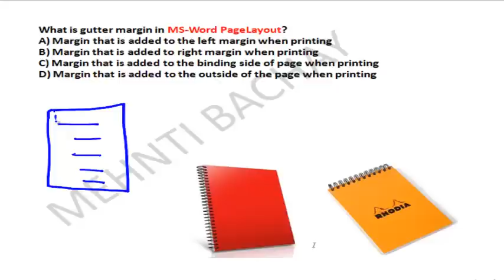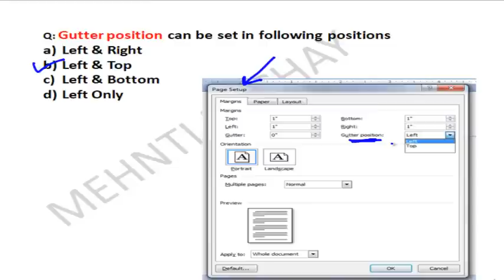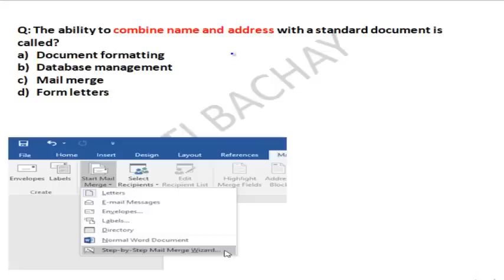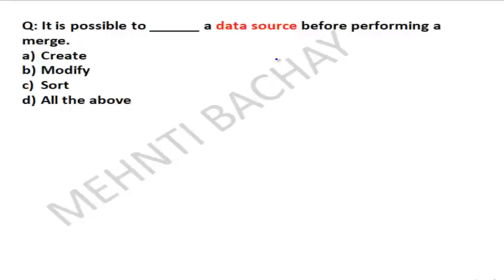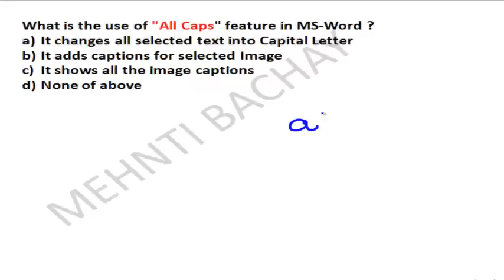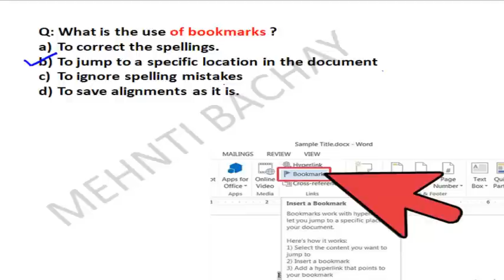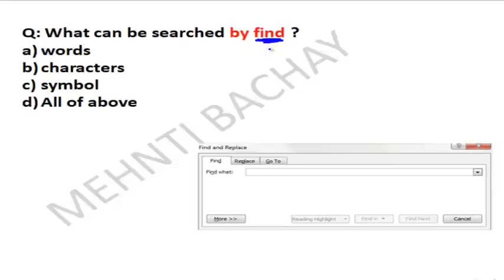MS Word Part 4 | Best MCQs | Excise, Markfed, Punjab Patwari, Punjab Police, PSSSB, PSCB 2021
In this video i have covered all Important  questions of MS-WORD .